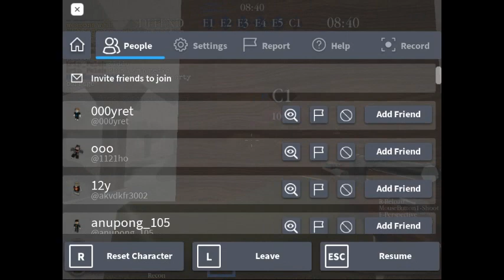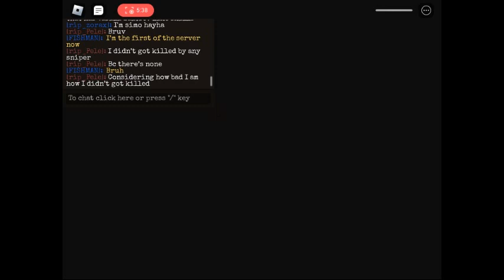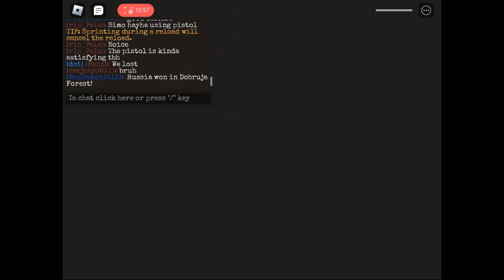Battle of Dobruja Forest (Battle of Barzagic) | Roblox Entrenched Alpha and a new update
Although bound by the pre-war Triple Alliance to the Central Powers, Romania instead joined the Triple Entente in August 1916, following the signing of the Treaty of Bucharest (1916). German Commander Field Marshal August von Mackensen was put in charge of the Romanian campaign in the Dobruja front. In September the 3rd Bulgarian Army was reinforced with two Ottoman divisions and part of a German division. The Central Powers' plan was to attack the Romanian forces in Transylvania, while at the same time attacking along the Black Sea, into the Dobruja, a region inhabited mainly by Bulgarians and assigned to Romania in 1913,as a result of the Second Balkan War and the ensuing Treaty of Bucharest (1913).

Mackensen started with a surprise move on Turtucaia, a Romanian fortress. Although the besieging force was smaller than the garrison, most surrendered quickly to the Bulgarian 3rd Army after their commander fled.

Along with German reinforcements, Bulgarian units on the Southern front who crossed the border and invaded the Dobruja found themselves facing the Romanian Third Army and two Russian infantry divisions. Some of the Romanian units had surrendered to the Russians, believing them to be Bulgarians.

Simultaneously with the assault of the fortress of Turtucaia, the Bulgarian Third Army defeated the Romanian-Russian force, including the First Serbian Volunteer Division, at the Battle of Bazargic, despite their numerical superiority. The outnumbered forces of the Central Powers managed to push the Romanians and the Russians north, while the Serbian Volunteer division suffered heavy casualties with 8,539 dead and wounded.

On 7 September after intense fighting the defeated Russian general ordered a withdrawal.